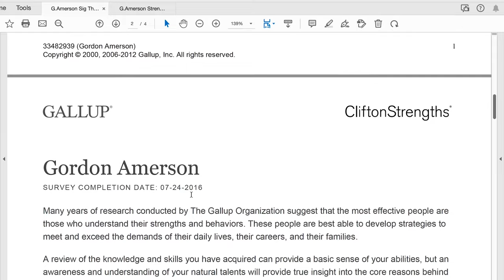Discover Your Hidden Strengths with CliftonStrengths!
Discover how to leverage your CliftonStrengths results for personal and professional growth. This comprehensive CliftonStrengths guide will walk you through practical next steps to apply your strengths every day. Gain insights into strengths-based development and how it can transform your productivity and success. Download my Intro to CliftonStrengths Guide for a curated roadmap to harnessing your talents. Ready for a deeper dive? Explore personalized coaching and mentoring resources designed to elevate your journey. Empower yourself with targeted strategies and the support of a Gallup Certified Strengths Coach.

👇 TIMESTAMPS

00:00 - Introduction
03:00 - Strategy 1: Read Your Reports
05:42 - Strategy 2: Hire A Coach
08:48 - Strategy 3: Develop A Plan Of Action
12:52 - Conclusion

Topics include CliftonStrengths Assessment, Talent themes, identifying personal strengths, team building, leadership development, plus additional resources.